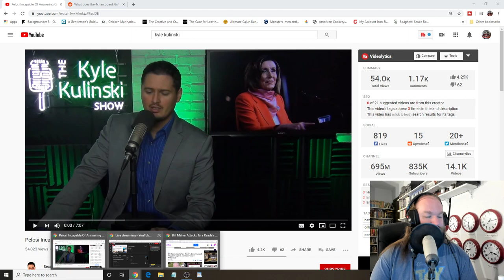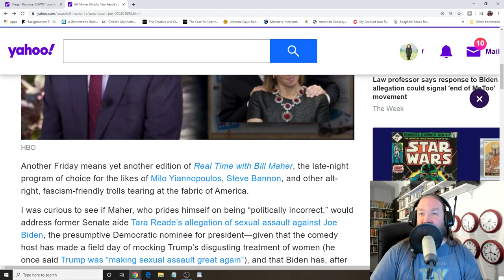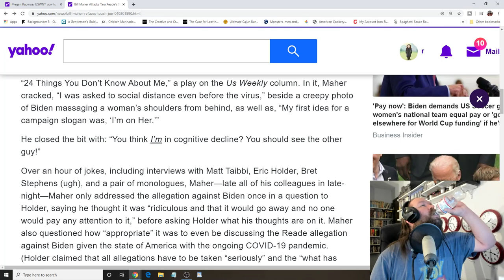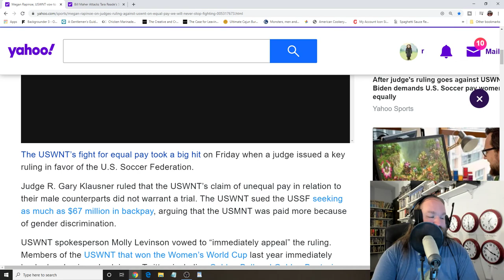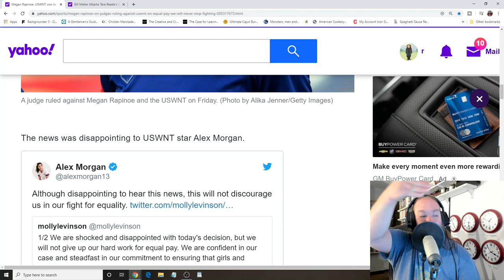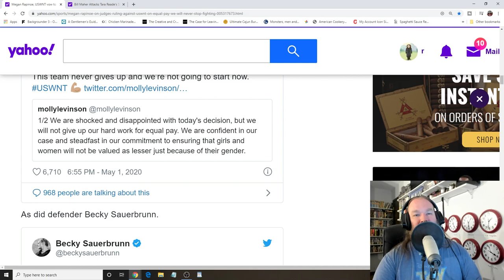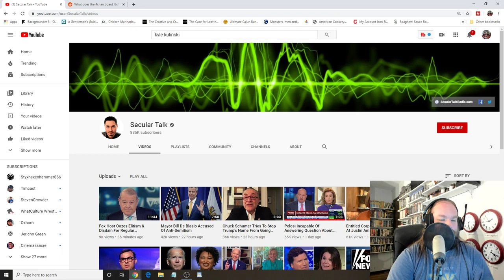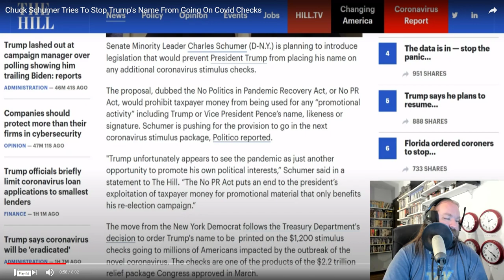The Dave Nordahl Show 1